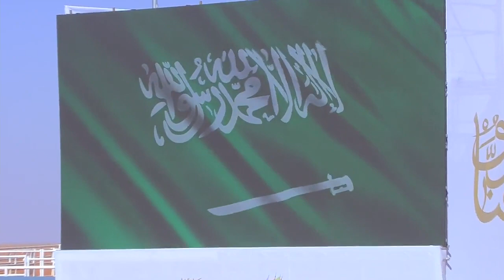📹 فعاليات انطلاقة مهرجان_الملك_عبدالعزيز_للإبل6 من أرض المهرجان الأكبر للإبل في العالم. 🤩✨